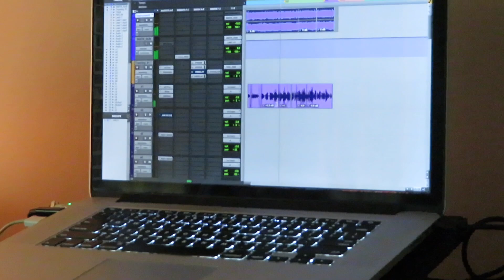I'm Dropping Music Soon!🎶😇💗 Plus Words Of Encouragement!!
I gave y'all an inside look at my process when I'm recording and fixing up records! We got a whole lot of new stuff on the way so I had to get it right! teambae I know y'all are gonna love this one!